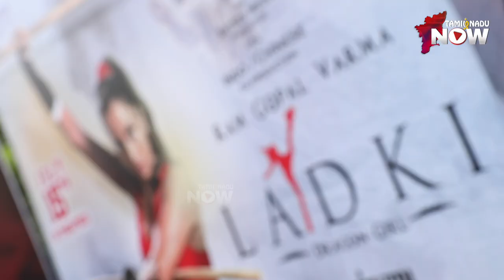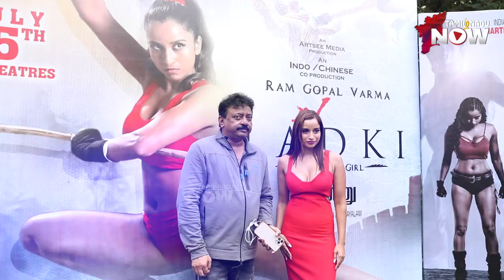Tom Boy to Glamour Doll... எல்லாமே RGV -க்காக..! - Pooja Bhalekar | LADKI | Ram Gopal Varma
Pooja Bhalekar’s Skills Surprised us - Ram Gopal Varma in LADKI's Press Meet!